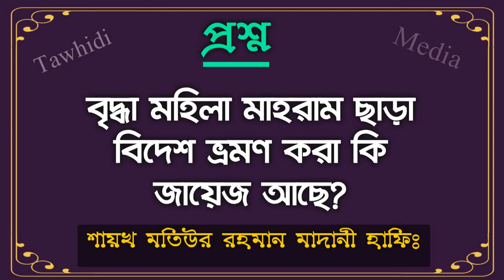বৃদ্ধা মহিলা মাহরাম ছাড়া বিদেশ ভ্রমণ করা কি জায়েজ আছে? Sheikh Motiur Rahman Madani Hafi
বৃদ্ধা মহিলা মাহরাম ছাড়া বিদেশ ভ্রমণ করা কি জায়েজ আছে?

Bangla Waz